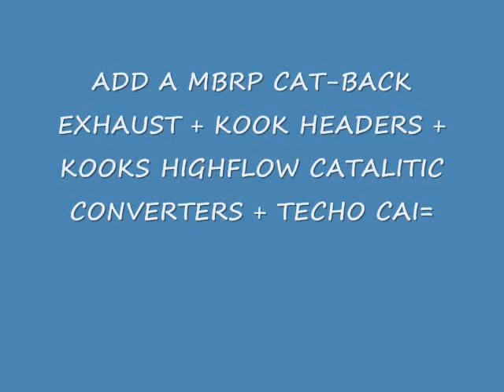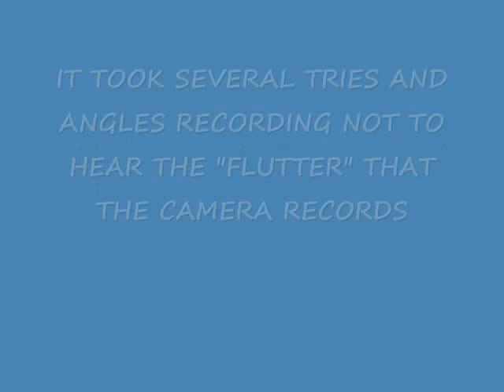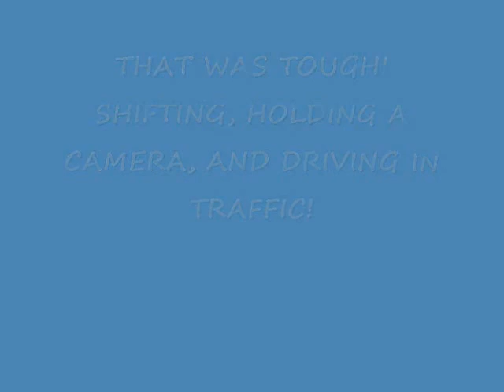2009 Dodge Challenger R/T 6 speed Kooks headers an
Here is a video with before and after of the install of KOOKS Long Tube Headers, KOOKS High-Flow Cats, and the MBRP stainless exhaust. It simply Rocks in person!!